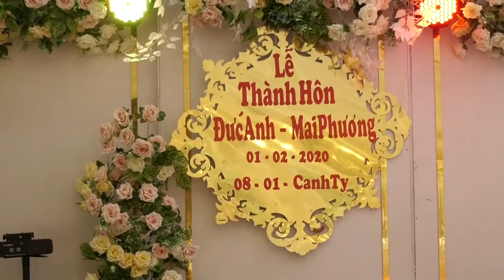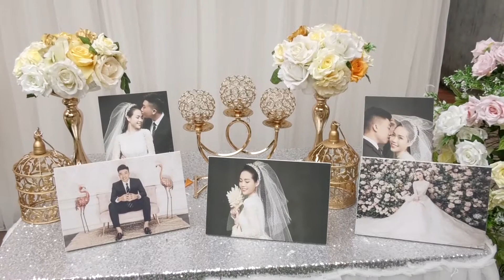HON LE DUC ANH - MAI PHUONG 2